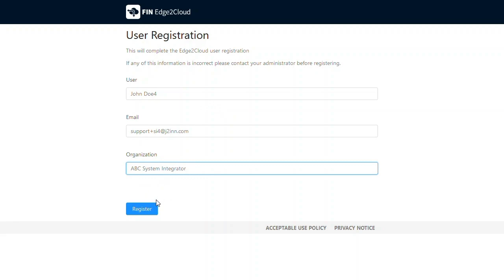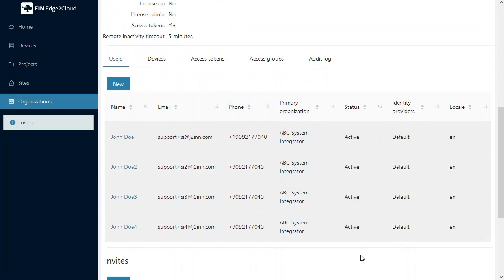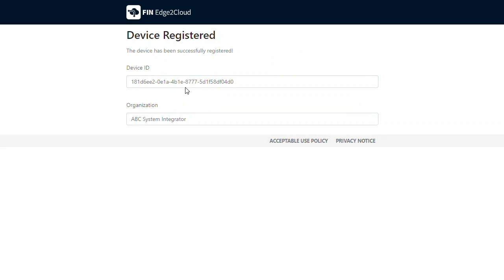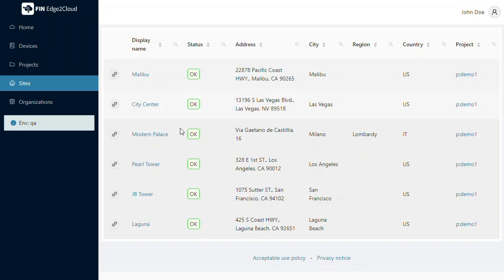Edge2Cloud - Getting Started with Edge2Cloud (Registering Users & Devices)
This video goes over the basics on Getting Started with Edge2Cloud. This includes steps on how to register your user and register devices to your Edge2Cloud server so that your FIN Instances can be accessed securely and remotely around the world.